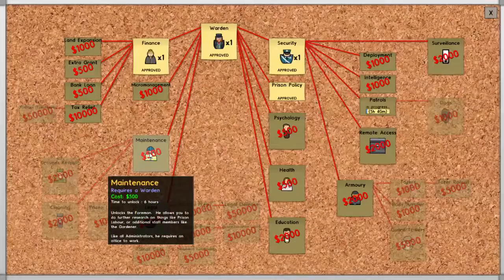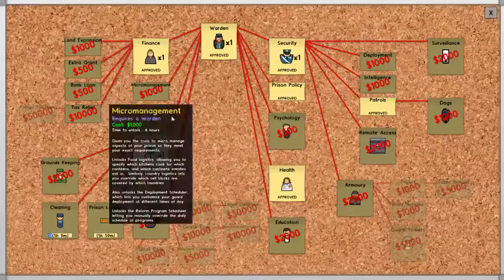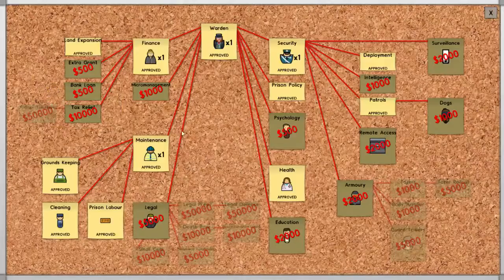Prison Architect Ep.3